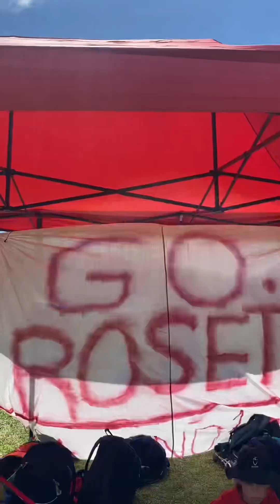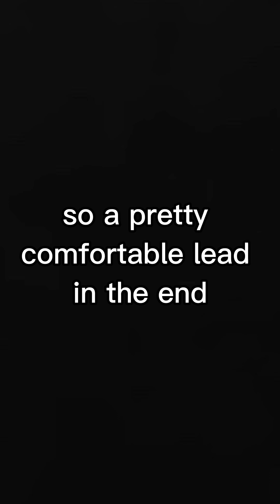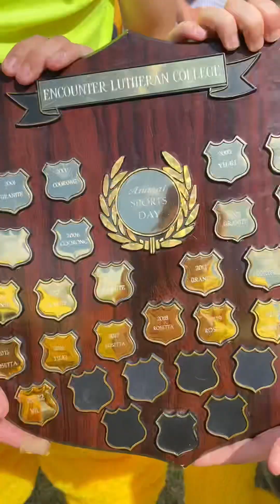Sports Day Recap 2023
SPORTS DAY RECAP | Our House Captains have provided a recap of our Sports Day for 2023. 💛❤️💙💚